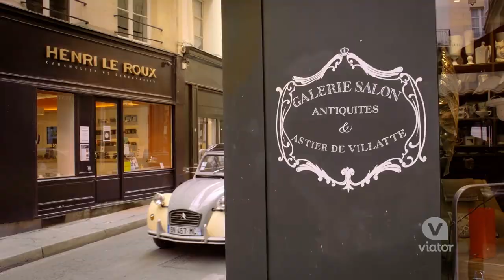Big Bus Hop On Hop Off Tour in Paris, France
Hop aboard and take in the most recognizable Parisian sights on this Hop-on Hop-off sightseeing tour of Paris, France.

Do Paris the easy way: board the hop-on hop-off bus tour, sit back, and let the City of Light unfold from the comfort of the double-decker bus as the guide regales you with intriguing facts and historical anecdotes about Paris’ most famous landmarks. And then get off at your own convenience to further explore sites like the Eiffel Tower, Champs-Elysées, and Sacré Coeur, among other landmarks.